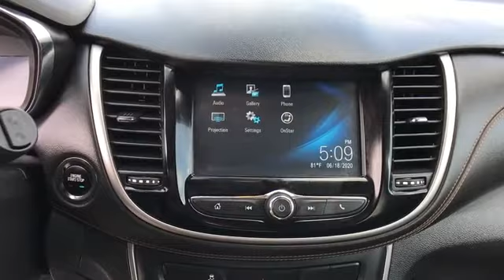Used 2017 Chevrolet TRAX LT 3GNCJPSB6HL208584 Frederick, Rockville, Hagerstown, Harpers Ferry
2017 Chevrolet TRAX LT 3GNCJPSB6HL208584 Video

This 2017 Chevrolet TRAX LT 3GNCJPSB6HL208584 is full of phenomenal features such as: